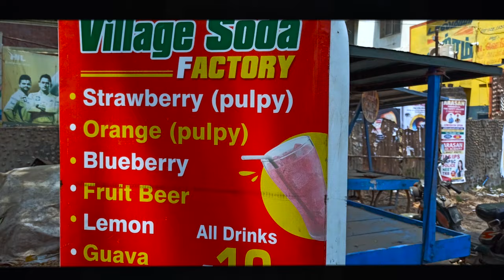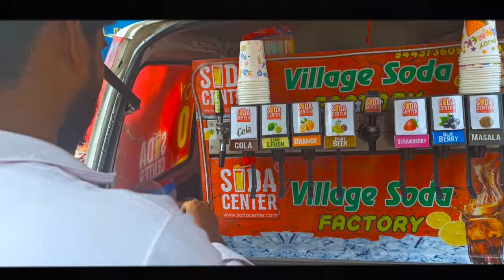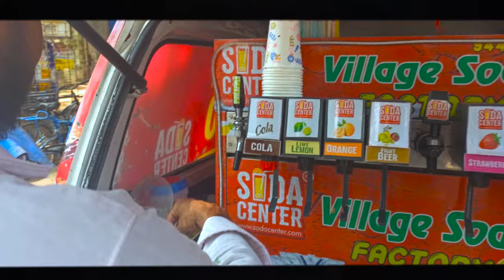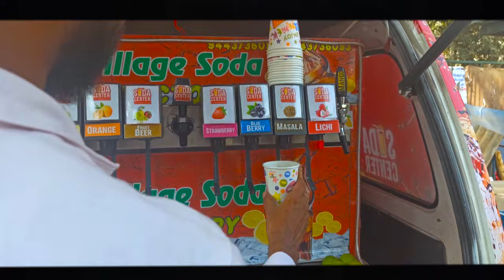village soda factory. moving soda van.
This video has taken before lockdown.